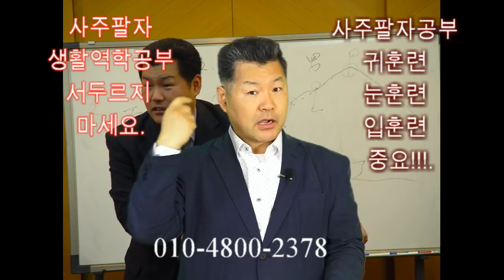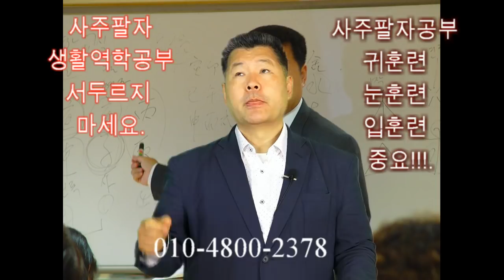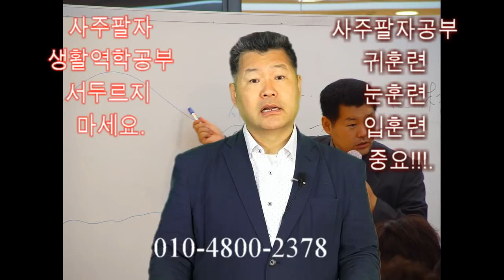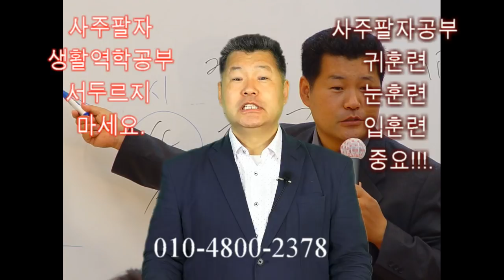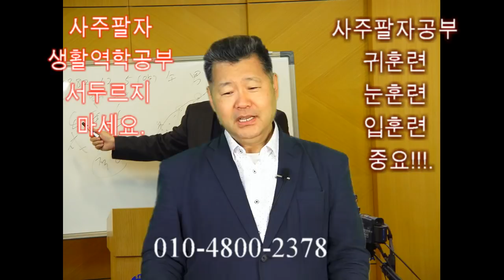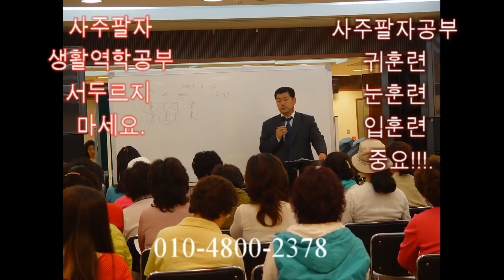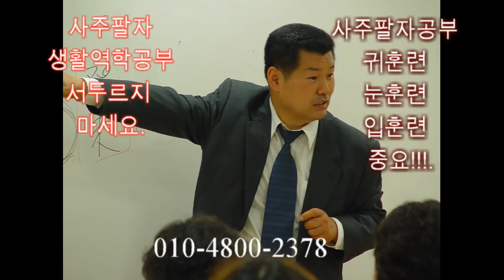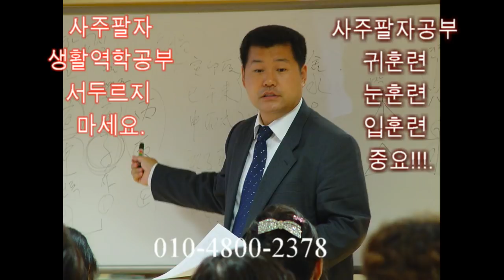사주팔자 생활역학 공부 서두르지 마세요.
내 사주팔자가 역학공부를 잘 할수 있는 사주팔자인지 봐주세요.
사주팔자 생활역학 공부를 가만히 앉아서 저절로 잘 할수 있는 사주팔자는 없습니다.
공부는  스스로 노력해야만 잘할수 있습니다.
생활역학 사주팔자를 체계적으로 공부하는 방법을 자세히 설명하였습니다.
임한석의 생활역학교실 임한석원장.